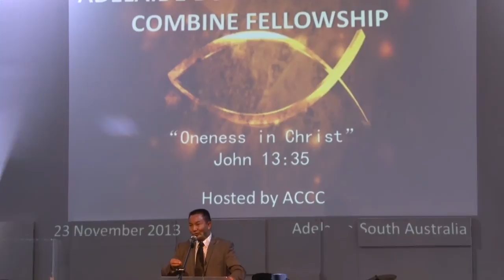Sermon by Cung Hnin at Combine Fellowship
2013 Adelaide Burmese Christians Combine Worship Service ah thawngtha ka chim mi a si.